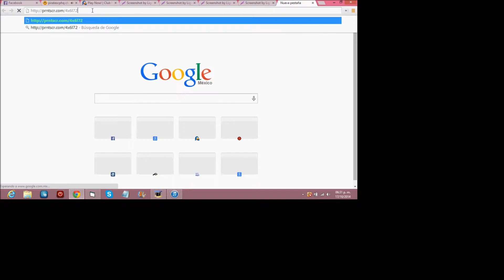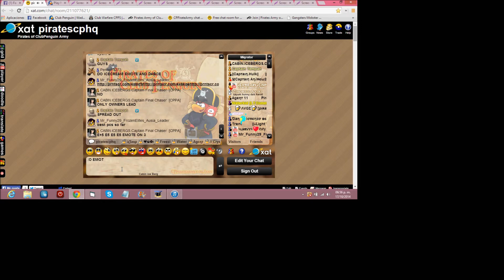Club Penguin Armies: Pirates vs Dark Warriors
to join Rockhopper's Pirate Crew!